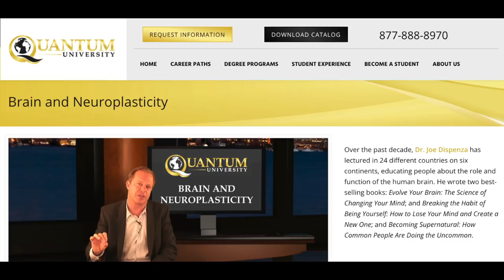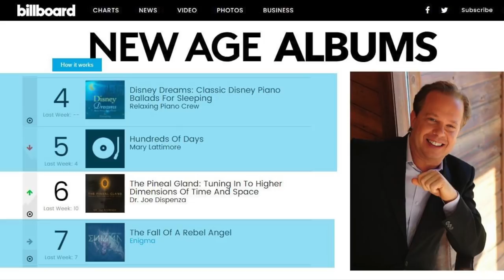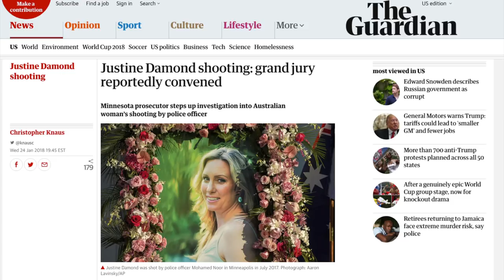New Age Practices of Dr Joe Dispenza with Steven Bancarz